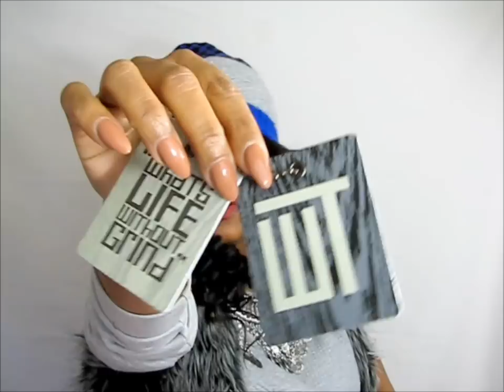SHOPBLACK STYLE | WRKNG TITLE Beanies by Wale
I have permission for the use of the song/track in this video. "BAD" instrumental/remake,

In this video I show you Wale's new line, WRKNG TITLE. Its a hat/beanie brand that has some amazing designs. I was gifted this hat on Valentine's Day and I had to share it with you guys! Watch the video to see my thoughts. If you want to purchase a few

Did you see my thumbnail for this video? Uhhhh, I feel like such a stalker. Lol. Its what I do! Ha ha!